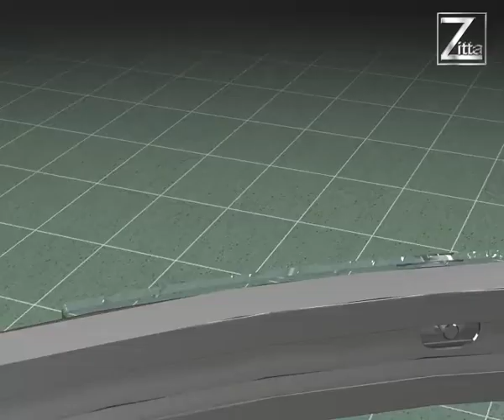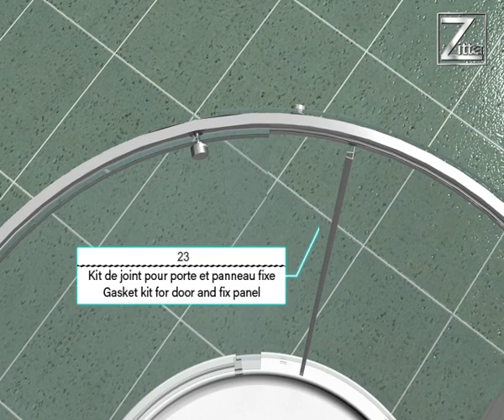Vague round corner installation / Vague Coin rond installation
Vidéo pratique pour une installation facile et rapide.
Fait  référence au manuel d’installation  du produit  disponible sur le site zitta.ca

How-to video for quick and easy installation .
Refers to the product installation manual available on zitta.ca